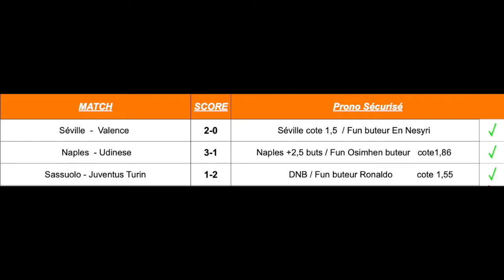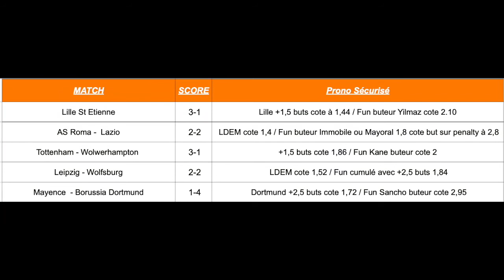Pronostics Football: Mes 5 pronos foot Ligue 1, Serie A, Premier League, Bundesliga (15-16 Mai 2021)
Pronos football  15, 16  MAI  2021:   Ligue 1, Serie A, Premier League, Bundesliga

Pronostic Lille Saint Etienne
Pronostic AS Roma Lazio
Pronostic Tottenham Wolverhampton
Pronostic Leipzig Wolfsburg
Pronostic Borussia Dortmund

Salut à tous les parieurs, j’espère que vous allez bien et bienvenue sur ma chaine de conseil en pari sportif, expert prono foot.

Comment gagner aux paris sportifs: les pronostics sécurisés (Home No Bet, Draw No Bet, Away No Bet)

Moi c’est Bertrand, je suis parieur sportif depuis 9 ans et rentable depuis 2015. Pour cela j’utilise une stratégie gagnante, spécialisé dans les paris sportifs sécurisé tel que le pari remboursé en HNB DNB ET ANB, et le pari chance double.

Si vous aimez le football et cherchez des conseils gratuits pour les paris sportifs, vous est sur la bonne chaine !  Chaque semaine je vous propose mes pronostics et analyses des 5 plus grand championnats européens tel que la Liga, Bundesliga, Serie A, Premier League, Ligue 1 et Champions League.

Une bonne analyse des matchs et une connaissance approfondie du football sont les clés pour être rentable sur le long terme.

Partagez dans les commentaires vos pronostics et paris sportifs pour les matchs !